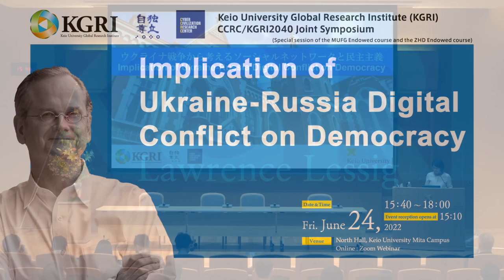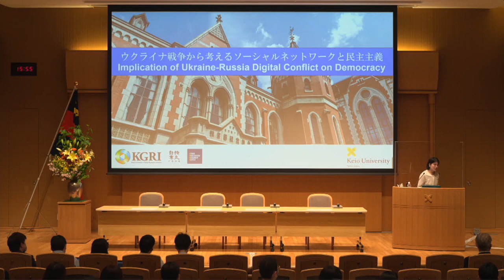[ENG #1] Social Networks and Democracy considered through the War in Ukraine (Lawrence Lessig)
As part of "Platforms and '2040 Problem' Project", one of the pillars of KGRI's "Research Project Keio 2040", together with the Cyber Civilization Research Centre (CCRC) co-hosted a symposium on "Social Networks and Democracy considered through the War in Ukraine".

This symposium was part of the "MUFG Endowed Course: Rebuilding of 'Trust' towards Sustainable Society: '2040' and beyond" and the "ZHD Endowed Course: The Platform Economy and the Sustainable Society."

＊◆ Opening Remarks
Masayuki Amagai (Vice President of Keio University)
＊◆ Introduction
Tatsuhiko Yamamoto (Professor, Law School & Deputy Director, KGRI)
◆ Keynote Speech
Professor Lawrence Lessig (Roy L. Furman Professor of Law and Leadership, Harvard Law School)
◆ Panel Discussion
◇　Moderator
Jiro Kokuryo (Professor, Faculty of Policy Management & Chief Administrator, CCRC)
◇　Commentary
Yusuke Narita (Assistant Professor, Yale University)
Yoko Hirose (Professor, Faculty of Policy Management)
◇　Discussion
◆ Closing Remarks
David Farber (Co-Director, CCRC & Distinguished Professor)
◆ Emcee
Haluna Kawashima (Project Associate Professor, KGRI)